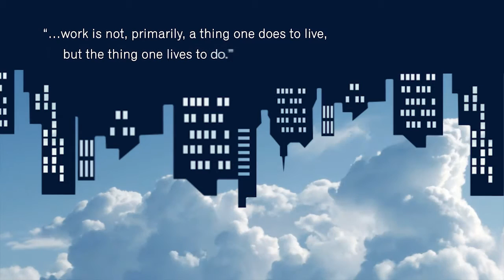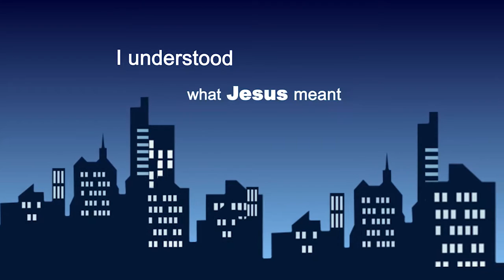How Then Should We Work?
Do you want to live a more meaningful and spiritually significant life? IFWE Executive Director Hugh Whelchel talks about how he came to discover his vocational calling. By rediscovering the Biblical doctrine of work, you too can find purpose in your work and be on the front lines of what God is doing in the world.

to find out how you can discover creativity, purpose, and freedom in your life.